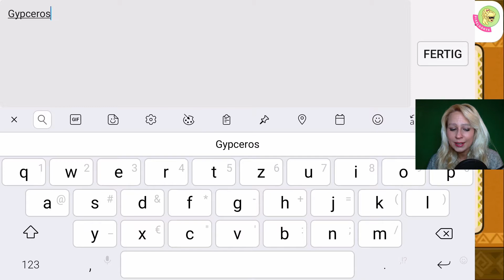MONSTER HUNTER STORIES 🔶39🔶 Reverto ist begeistert? | (*Mobilegaming* Android)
Anoki und Navirou haben den Königs-Ludroth auf der Monson-Ebene besiegt. Aber das war für die beiden auch kein wirklich herausfordernder Kampf … Trotzdem erzählen sie den Jägern und vor allem dem alten Gildenmeister von ihrer Tat. Selbst Reverto scheint von dem Sieg zu hören und bittet die beiden zu sich. Ist er wirklich so begeistert, wie er vorgibt, oder sind Anoki und Navirou ihm ein Dorn im Auge?

Und damit Willkommen zur zweiten Folge Monster Hunter Stories am heutigen Donnerstag. Hoffentlich konntet ihr gestern am Feiertag auch etwas entspannen? Ich wünsche euch jetzt noch einen zauberhaften Tag, genießt ihn und seid ein wenig dörti dabei

Tschöööööö 😊

PS: Danke an alle, die MobileGames hassen, auf dem Kanal haten und mich so pushen. Es gibt an dieser Stelle ein wenig Liebe für euch 😉, aber ich möchte gar nicht unbedingt gepusht werden! Ich finde, wir sollten einfach langsam mal den Hass über unsinnige Dinge (genauso wie Neid und Gier) aus dieser Welt verbannen! Das killt uns sonst noch alle!
By the way: Das hier kannste genauso gut auf dem 3DS zocken 😉 Also, dumm nicht rum! Es ist völlig Wurst, worauf man Games zockt und wenn es auf einer Scheibe Toast ist! Hauptsache es bringt dich zum Lachen und macht Freude!
So einen Zocker-Rassismus gibt`s hier nicht! :) Bei uns sind alle erwünscht: Schachbrettspieler, Mobi-Gamer oder Tastentribbler.

"‘SPIEL": MONSTER HUNTER STORIES (Entwickler: Capcom Co. LTD.; FSK 6, Android, iOS)

█ Preis: App-Download kostenlos (Google & iOS)
• In-App-Bezahlfunktionen: 21,99 Eur (Google & iTunes zum Upgrade auf Vollversion; vgl.

█ Besonderheiten:
• grandiose Sequenzen & Sounds
• 3DS Umsetzung
• Google-Account Verknüpfung
• Deutsche Untertitel
• eigener Charakter
• kinderfreundlich
• absolute Empfehlung
• Hitzeanpassung in den Optionen regulierbar

Anmerkung: Selbst nach einigen Wochen Spielzeit fällt mir nun ab Folge #38 positiv auf, dass ich bis jetzt noch nicht mit Updates genervt wurde, ohne die man z.B. das Spiel nicht starten könnte. Die App läuft ziemlich gut. Es lohnt sich also die kostenlose Demo zu laden, um zu schauen, ob das Game auf dem eigenen Gerät eine zufriedenstellende Performance liefert 😊

🆓 Facebook (gebannt … mal sehen, wann es da weiter geht)

Hinweise: Sämtliche Rechte an Monster Hunter Stories liegen bei Capcom Co LTD.